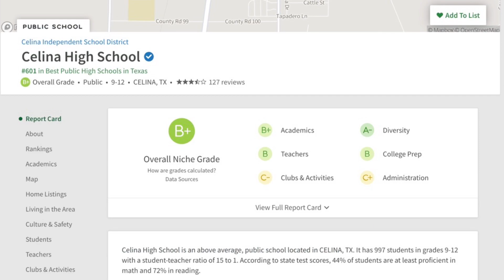Cambridge Crossing | Highland Homes 274 Model Tour | Celina TX | New Construction Homes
Moving to Celina TX? Learn about Cambridge Crossing, new construction homes in this master planned community in Celina TX. And tour Highland Homes Model Home 274 Floorplan. Let me show you what it's like living in Celina, Texas and in North Dallas Texas.

I'm Kami Hall, Your Celina, TX realtor. Are curious about where to live in Dallas Texas, moving to Cambridge Crossing in Celina Texas is a great option if you are looking to be in the schools of Celina ISD Schools. Located on the west side of Celina, Cambridge Crossing is in a prime location that allows residents to take advantage of many great amenities. Inside the master planned community you have sports courts, playgrounds, pavilions, a large community pool, fishing ponds and hiking/biking/running trails.  If you are thinking about moving to Dallas Texas, Cambridge Crossing in Celina is a great option especially if you are looking for a master planned new construction community.

Chapters
0:00 Intro
0:51 Cambridge Crossing Location
1:22 Cambridge Crossing Schools - Celina ISD
2:07 Cambridge Crossing Amenities
2:35 Cambridge Crossing Home Builders
2:54 Highland Homes Model Home Tour - 274 Floor plan
9:49 Outro

🔻FREE RESOURCES🔻

Kami Hall
Dallas Texas Realtor
Powered by TCRE
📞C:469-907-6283